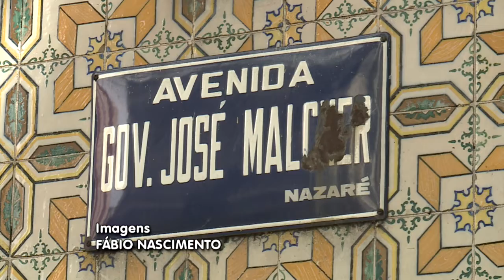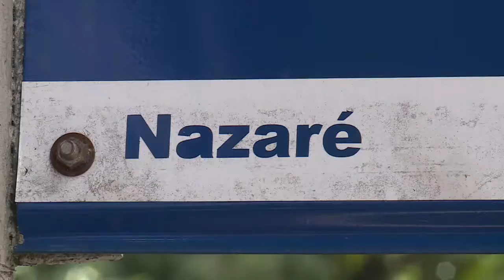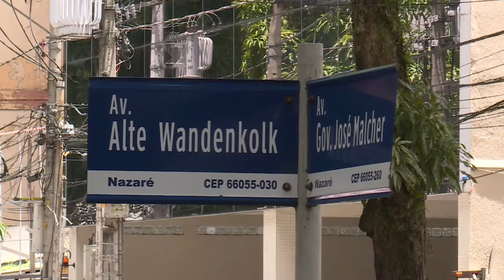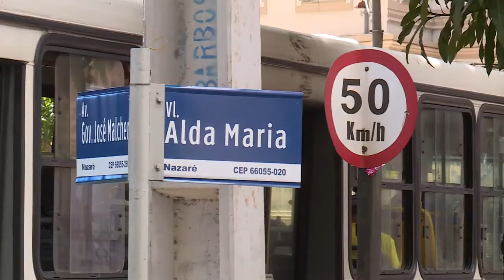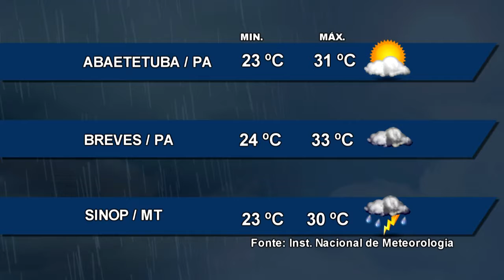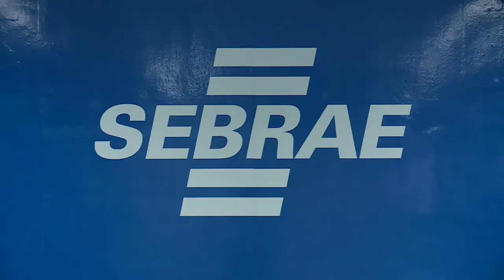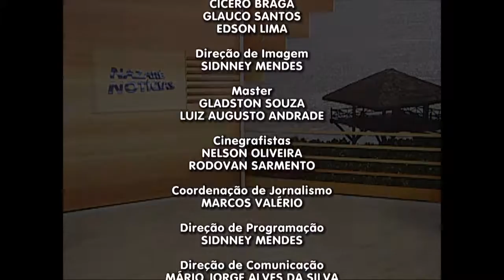Nazaré Notícias - 22/02/2017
Veja nesta edição:

- Ruas de Belém possuem poucas placas de identificação;

- O preço das passagens para quem vai viajar neste carnaval;

- Alimentação, vestuário e conserto são as atividades mais promissoras este ano;

- Orquestra do teatro da paz ensaia concerto de carnaval;

- Marionetes no Jardim de Alice do Projeto Camapu;

- E e na entrevista de hoje vamos falar sobre os direitos diante dos prejuízos com alagamentos